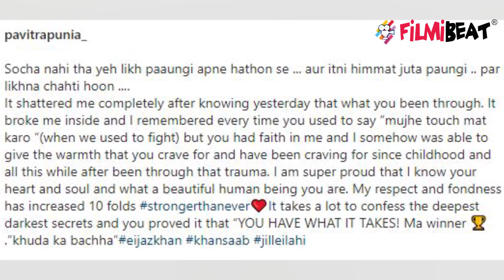Bigg Boss 14 Weekend Ka Vaar: Pavitra Punia ने Eijaz Khan को बेजा Message, कहा ये | FilmiBeat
Pavitra Punia sent a message for Eijaz Khan, she said this ! Know more about that in this video.